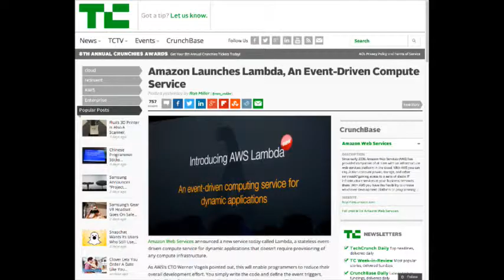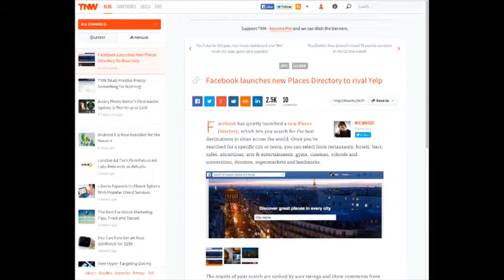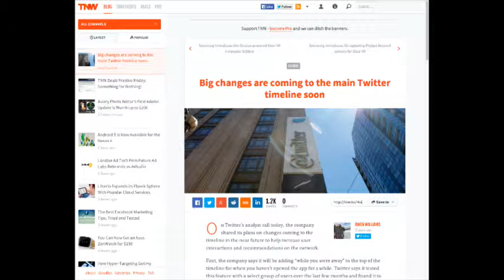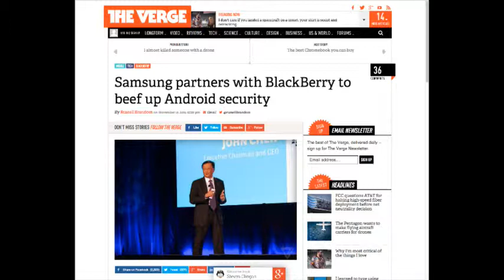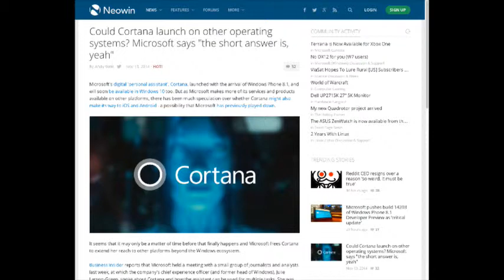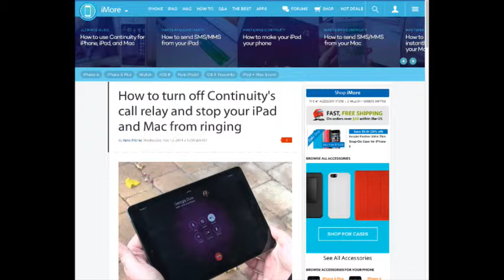TW:314 Mark Boucher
TW:314 Mark Boucher from Tech Webcast. Like this? Watch the latest episode of Tech Webcast on Blip!

Talk to Mark about his video production company.